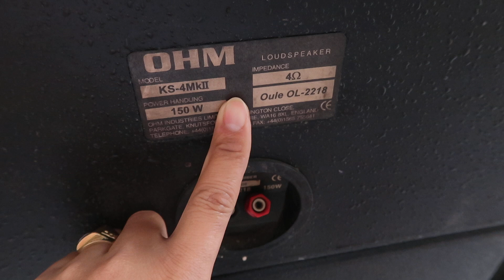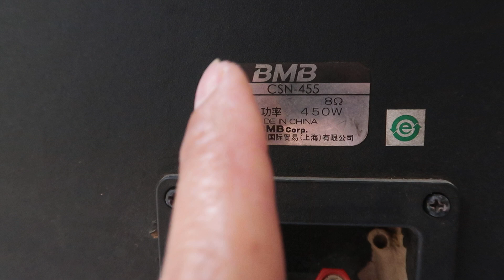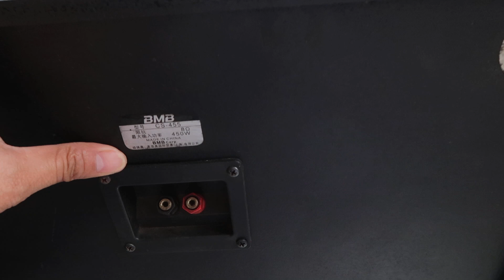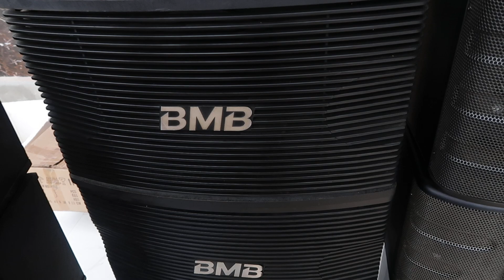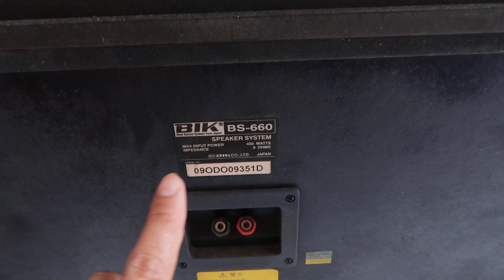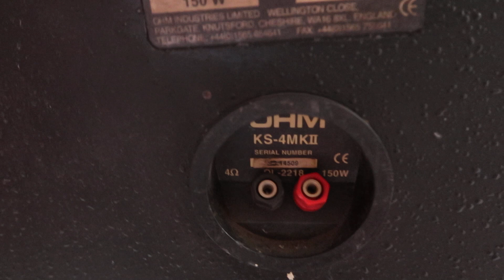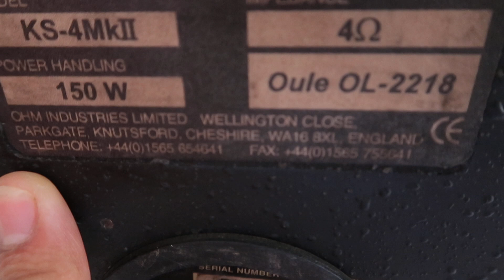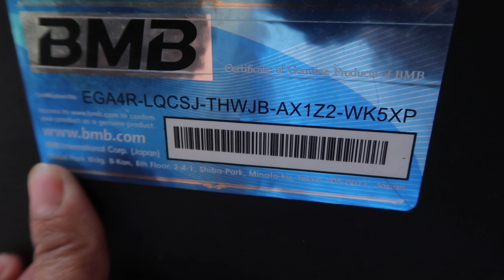BẠT NGÀN LOA LH 0911169961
hcbx